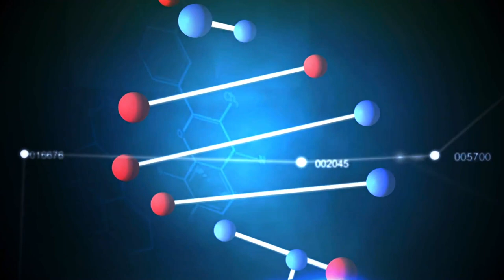Infoceuticals Part One: Water with Harry Massey & Niki Gratrix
In this episode of the Energy4Life podcast, join Harry & Niki as both hosts team up for an in-depth discussion on everything Infoceuticals! Part one focuses on water, as they discuss the following topics:

• How water impacts our biochemistry
• The anomalous properties of water
• The fourth stage of water
• Understanding structured water
• The history and controversy around water memory
• The science behind Infoceuticals, and how they are created
• The impact of human intention and emotions on water